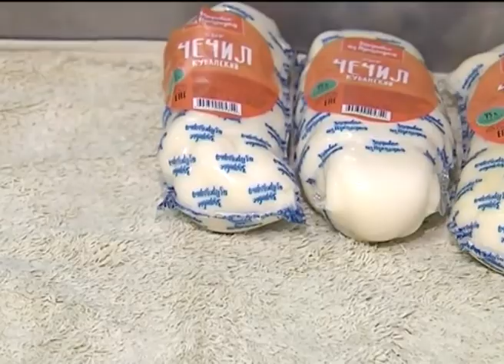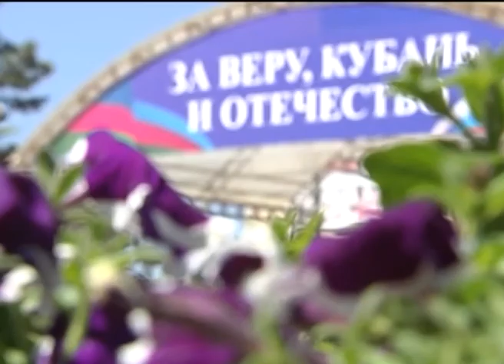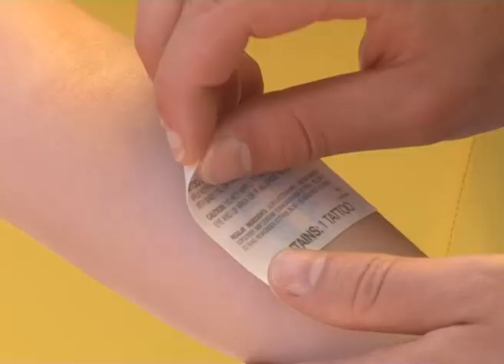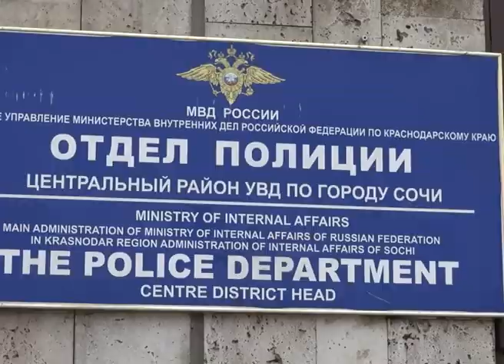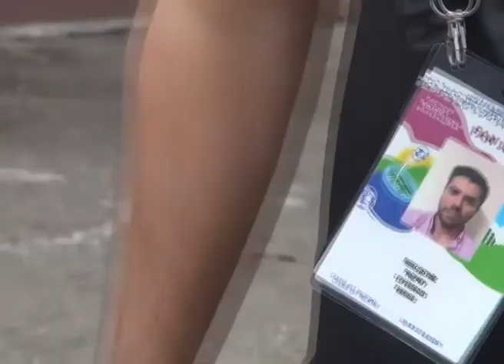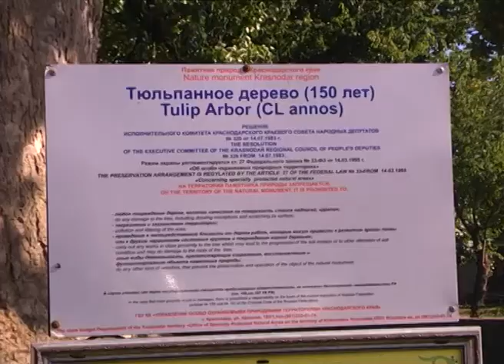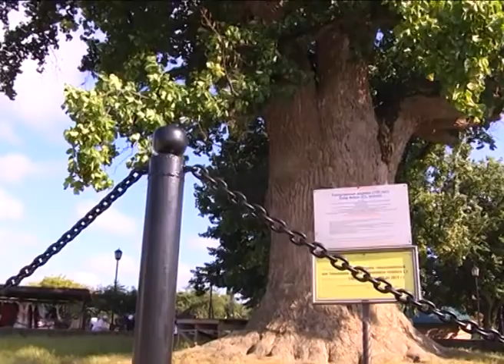Новости Сочи (Эфкате РЕН ТВ REN TV) Выпуск от 22.06.2018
Многолюдно там было и ранним утром. В 4 часа утра горожане пришли на мемориал со свечами памяти.

На рассвете германская авиация нанесла массированный удар по аэродромам, железнодорожным узлам, военно-морским базам и многим городам. И также на рассвете, в 4 часа утра сочинцы пришли на Мемориал воинской славы, чтобы почтить память всех 27 миллионов советских солдат, ценой жизни которых и была остановлена кровопролитная война, длившаяся 1418 дней и ночей. К братским могилам горожане пришли с зажженными свечами в знак уважения и памяти о героях, погибших за Родину.

Уже в 9 утра свечи у вечного огня сменили траурные венки. Возложил цветы к вечному огню и глава города Анатолий Пахомов, а также представители всех силовых подразделений, депутаты. В целом несколько десятков горожан от мала до велика.

Линия фронта не дошла до курорта, но тысячи сочинцев после объявления войны ушли на войну. Сочи отправил на фронт 18707 человек. Многие пропали без вести, кто-то вернулся, а кто-то погиб, защищая Родину. Здесь же, на Мемориале воинской славы захоронены солдаты, умершие от ран в сочинских госпиталях. В 1941 году Сочи стал крупнейшей госпитальной базой. Город вернул к жизни около 400 тысяч раненых бойцов. Не меньше героизма проявляли и те сочинцы, которые остались в городе. Школы работали под девизом «Всё для фронта, всё для победы». Совсем юные ребята собирали посылки и отправляли их на фронт, выходили на оборонные работы, помогали в госпиталях. Великая Отечественная война тогда затронула каждую семью. Сегодня же, отмечают ветераны, задача каждого знать историю и помнить о тех, кто жертвуя собой сделал всё ради мирного неба.